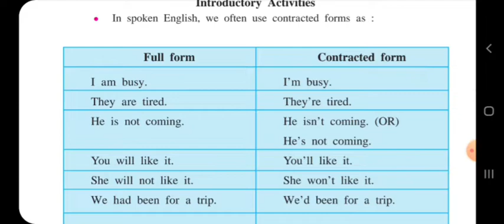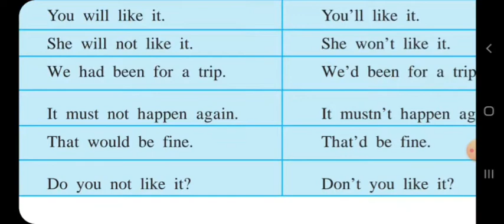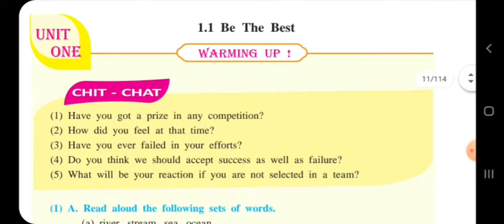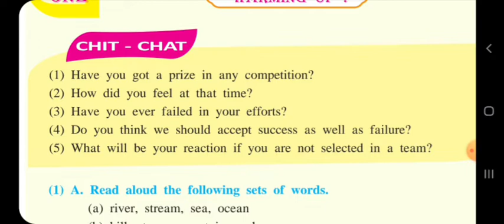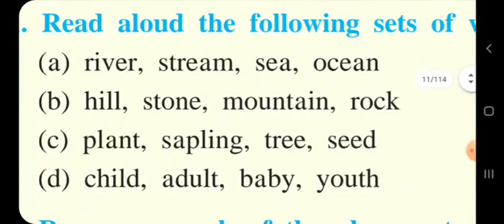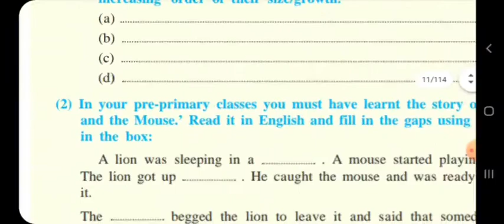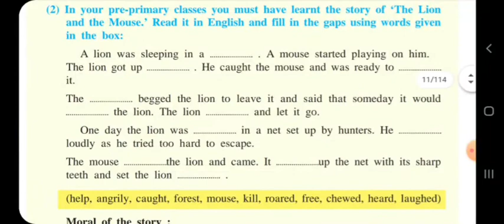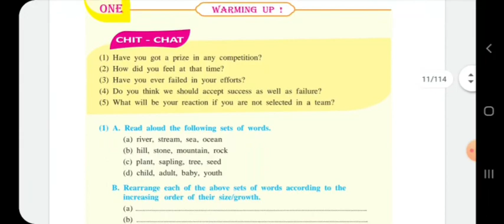Be the Best